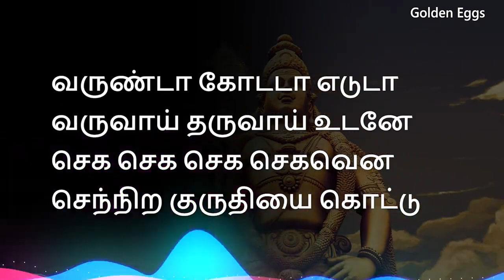Senguruthi seeyone - ponniyin selvan